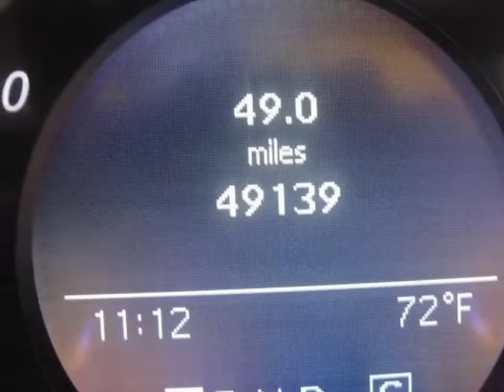2008 Mercedes-Benz C-Class C300 Sedan - Overland Park, KS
Hendrick Acura Overland Park, Overland Park, KS - Mercedes-Benz Luxury Sport Sedan